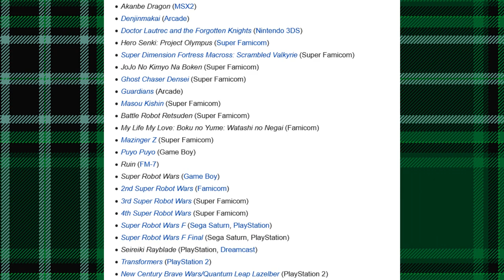Jojo's Bizarre Adventure on SNES. It Was Bizarre And An Adventure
Jojo’s Bizarre Adventure is a classic series that every warm blooded anime fan loves. But did you know it had an RPG on the Super Famicom? Stuart looks into this game and finds it’s VERY different from the Part 3 that he knows and loves. Watch as he guides Jotaro, Joseph, Polnaref, Kakyoin, Avdol and Iggy to Dio’s mansion in Egypt to face off in a muda muda and ora ora filled 16 bit mess.